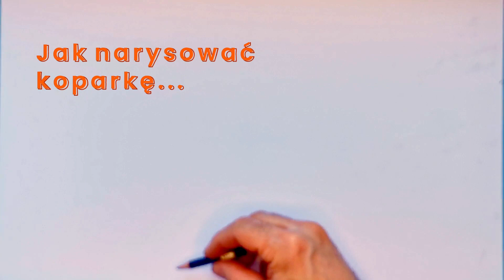Szkoła rysunku Endo: jak narysować koparkę?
Film "Szkoła rysunku Endo: Jak narysować koparkę?" to kolejna odsłona serii warsztatów rysunkowych dla dzieci i dorosłych. W filmie, artyści Endo krok po kroku pokazują, jak narysować popularną i uwielbianą przez dzieci maszynę - koparkę. Instrukcje są proste i łatwe do wykonania, dzięki czemu każdy, bez względu na swoje umiejętności, może nauczyć się rysować ciekawe i niebanalne ilustracje.

Rysowanie jest świetną formą wyrażania swojej kreatywności i fantazji, a dzieci uwielbiają tworzyć swoje własne obrazy i postacie. Dlatego właśnie szkoła rysunku Endo jest idealnym narzędziem do rozwijania talentów artystycznych u dzieci. Dzięki serii filmów, dzieci mogą w prosty sposób nauczyć się rysować różne postacie, zwierzęta czy pojazdy, a w międzyczasie rozwijać swoje umiejętności manualne i koordynację wzrokowo-ruchową.

Rysowanie to także doskonały sposób na rozwijanie wyobraźni i kreatywności u dzieci. Dając im narzędzia, aby wyrażały swoje pomysły poprzez rysowanie, rozwijamy ich zdolności twórcze i pomagamy w rozwijaniu myślenia przestrzennego. Ponadto, rysowanie pozytywnie wpływa na rozwój emocjonalny dzieci, pomaga im w radzeniu sobie ze stresem i uwalnianiu emocji.

🐻 ZNAJDŹ NAS: 🐻